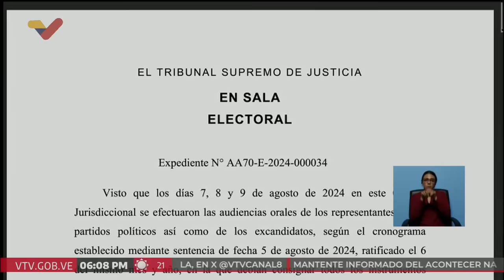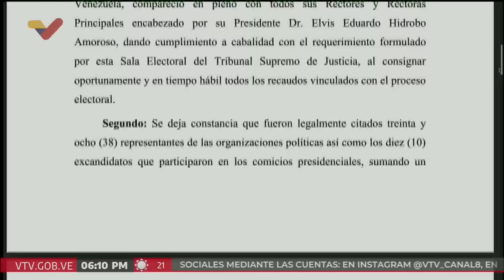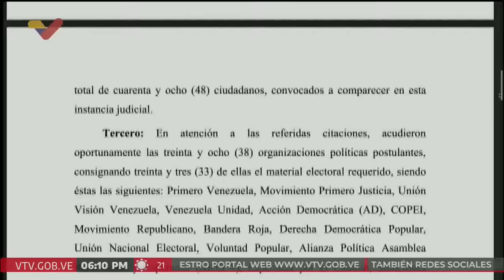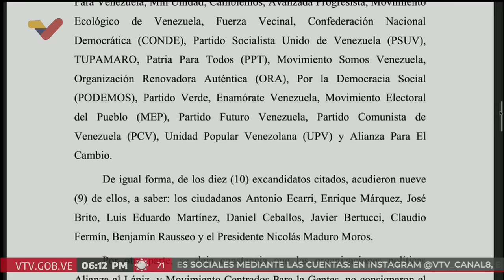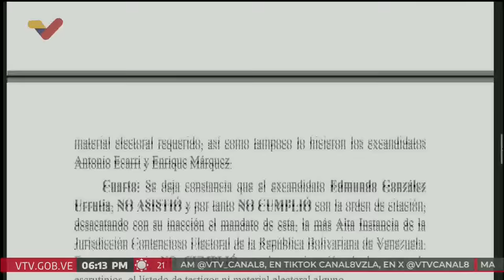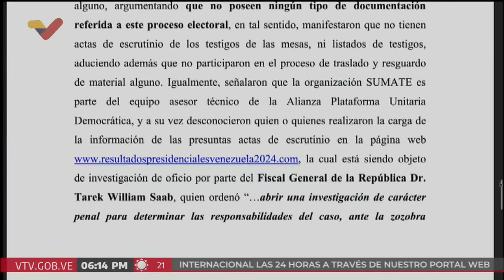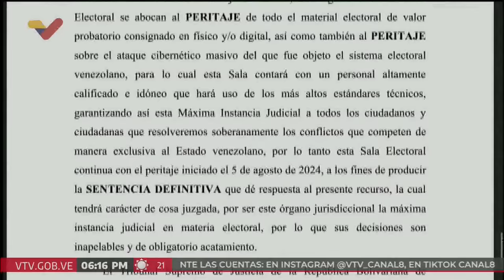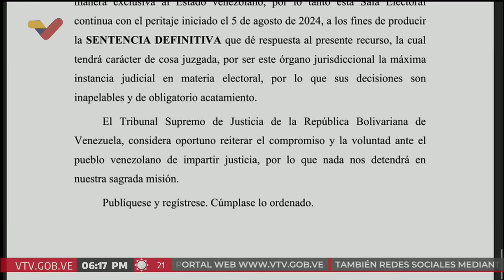VTV lee pronunciamiento de la Sala Electoral del TSJ, 10 de agosto de 2024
Pronunciamiento de la Sala Electoral del Tribunal Supremo de Justicia emitido este 10 de agosto de 2024 en torno a las elecciones presidenciales y las citaciones hechas durante esta semana.

USDT o Bitcoin (BEP20): 0xef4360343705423a24119205eeb1de2a10fd23f4